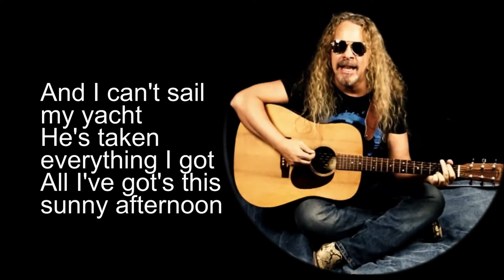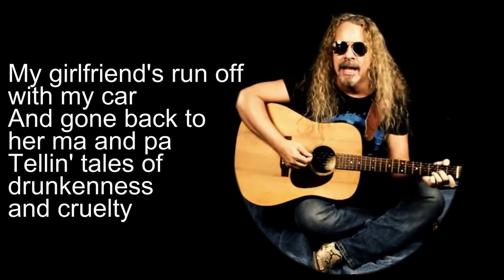70s FM Rock VI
01. Cruel to be Kind - Nick Lowe
02. Lazing on a Sunny Afternoon - The Kinks
03. Driver's Seat - Snif n the Tears
04. The Low Spark of High Heeled Boys - Traffic
05. You're So Vain - Carly Simon